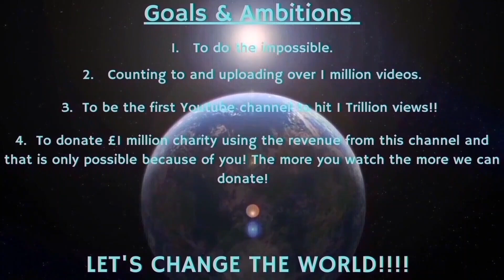Counting to ONE MILLION!!, This is Number 96,097